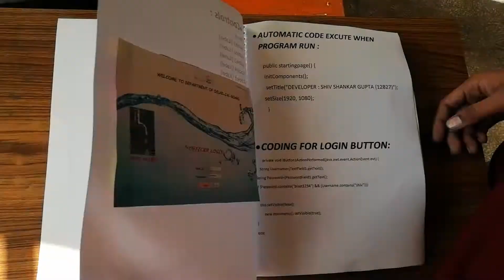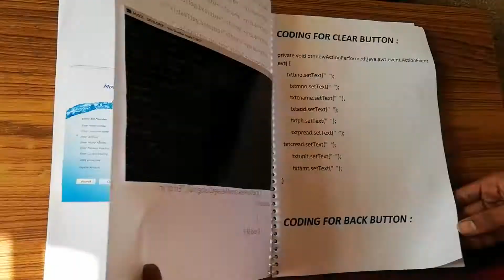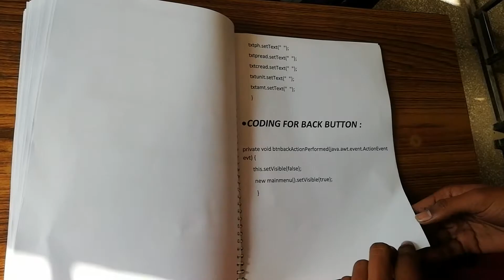Delhi Jal Board | 3D Project File | Informatics Practices | CBSE | CLASS 12 | 30/30 Marks